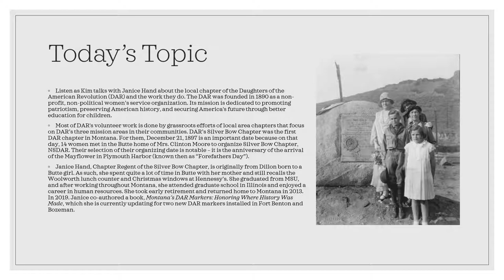DAR with Janice Hand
The Butte Archives has had to rethink how it presents its Brown Bag Lunch lecture series this year. In order to reach the maximum number of people safely, the Archives is hosting Brown Bag Lunches on KBOW’s Party Line. Archives staff member Kim Kohn will interview speakers in the studio to discuss topics related to Butte history and goings on the Archives. Brown Bag Lunches will be broadcast at 1:00 p.m. on the second Wednesday of every month on KBOW 550 AM throughout spring.

Join us on Wednesday, February 10, as Kim talks with Janice Hand about the local chapter of the Daughters of the American Revolution (DAR) and the work they do. The DAR was founded in 1890 as a non-profit, non-political women’s service organization. Its mission is dedicated to promoting patriotism, preserving American history, and securing America's future through better education for children.

Most of DAR's volunteer work is done by grassroots efforts of local area chapters that focus on DAR’s three mission areas in their communities. DAR’s Silver Bow Chapter was the first DAR chapter in Montana. For them, December 21, 1897 is an important date because on that day, 14 women met in the Butte home of Mrs. Clinton Moore to organize Silver Bow Chapter, NSDAR. Their selection of their organizing date is notable – it is the anniversary of the arrival of the Mayflower in Plymouth Harbor (known then as “Forefathers Day”).

Janice Hand, Chapter Regent of the Silver Bow Chapter, is originally from Dillon born to a Butte girl. As such, she spent quite a lot of time in Butte with her mother and still recalls the Woolworth lunch counter and Christmas windows at Hennessy’s. She graduated from MSU, and after working throughout Montana, she attended graduate school in Illinois and enjoyed a career in human resources. She took early retirement and returned home to Montana in 2013.

In 2019. Janice co-authored a book, Montana’s DAR Markers: Honoring Where History Was Made, which she is currently updating for two new DAR markers installed in Fort Benton and Bozeman.